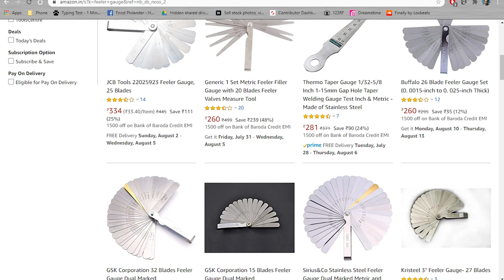The correct way to adjust valve clearance / FZS / SZR /FZ16/ FZ-Fi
Simple way to adjust valve clearances in FZS/ SZR, with the help of a feeler gauge. This process applies to all overhead valve bikes.

UPI: mr.rsphotos@okaxis